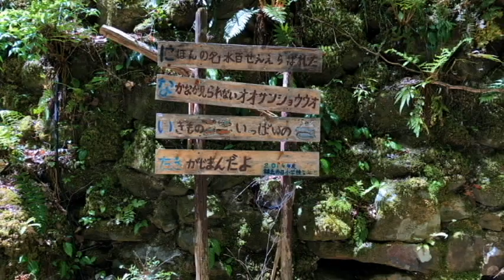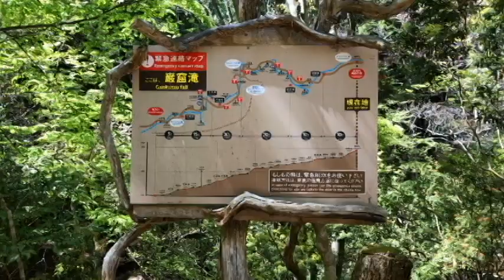【Beautiful Waterfalls】Akame 48Falls/赤目四十八滝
Akame 48 Waterfalls is one of the many 48 waterfalls that exist in Japan, and is a general term for a series of waterfalls in the valley of Takikawa that flows through Akame-cho, Nabari City, Mie.
The valley with the waterfall extends for about 4 km and connects to Kochidani across the pass.
The canyon is a hiking course that you can enjoy in each season.
Hiking trails include a leisurely walking course, a valley hiking course recommended for those with physical strength, and a Nagasakayama trekking course recommended for those who are accustomed to hiking.
This video is a 2-hour one-way valley hiking course.

赤目四十八滝は、日本に数多く存在する四十八滝の一つで、三重県名張市赤目町を流れる滝川の渓谷にある、一連の滝の総称です。
滝のある渓谷はおよそ4kmにわたって続き、峠を挟んで香落渓（かおちだに）へとつながっています。
渓谷は四季折々に楽しめるハイキングコースとなってます。
ハイキングコースには、のんびりウォーキングコース、体力ある方にお勧めの渓谷ハイキングコース、ハイキングに慣れた方におすすめの長坂山トレッキングコースなどがあります。
この動画は、片道２時間の渓谷ハイキングコースです。